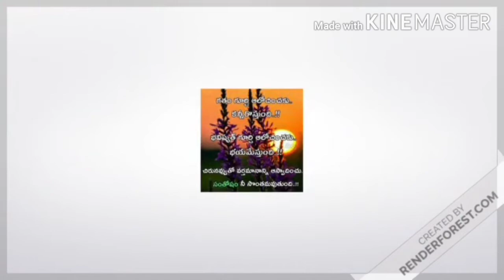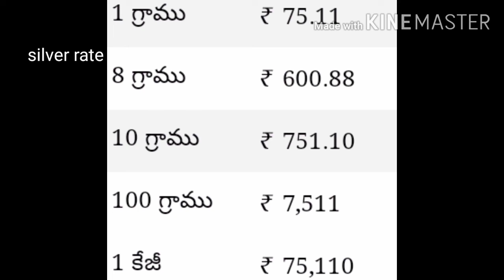Today gold rate in hyderabad || 7/1/2021 Today gold rate#today goldprice